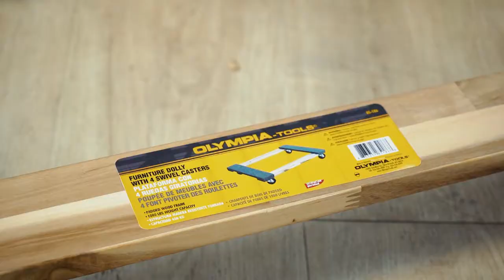Olympia Tools Furniture Dolly